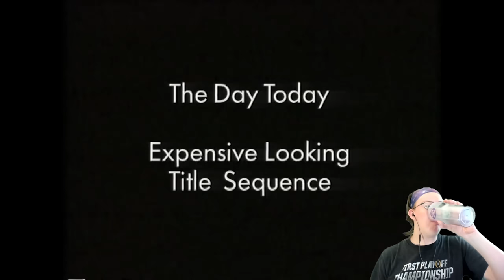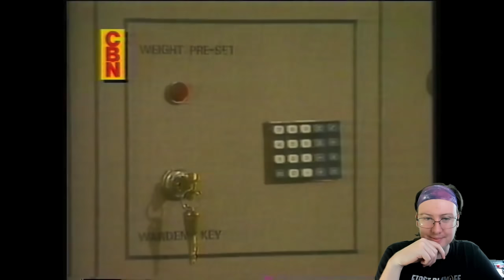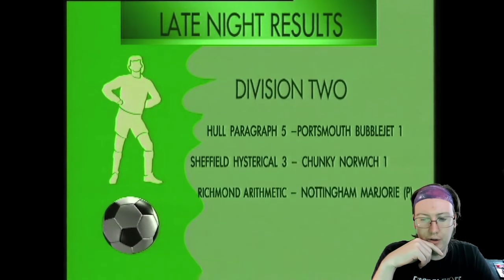American Reacts to The Day Today (#5)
Special thanks to my Patreons: Simon Cl, Daryl, Sharon, Ser Ga Reth of House Beverage, Elizabeth, Dillon, Andreas, Worthatron, Wee Frongo, James D, David R, David L, Connor S, Emily, Stephen, Aidan, Michael B, Jonny, Andrew St, Matt G, Alex P, Phillip, Graham, James C, Shona, Z is for Zed, Chris D, Ricky, Lee M, Silonic, Nathan, Evil, Sara, Jasmine, Ged, Sidney, Rob, Dominic, Rosemary, Susan, Callum Q, Bakura, Liz, Lee P, Hywel, Liam, Xoda, Nick, Yoshi, Enter the Matrixster, R. F. Alexander, Quaid, Fenn, Jacob, Andrew R, Rebecca, Katie, Beth, Mind Explode, AWR, Sean F, Ali, John, Jake, Jordan, Lewi, Brian, Andrew Sa, Paul, Ben Y, Robbo, Simon Ch, Tom, X Pilot, Jon, Shaun, Jordey, Matthew, Alex C, Becky, Callum H, SP, Chris, Fjdjane, Stuart, Sean F, Josh, Jackomac, Matt B, Shaun K, White Dwarf, Craig, Johnny, H Grazza, Chris 2, Bekka, Shini, Steven, Sarah, Laura, Peter, Connor, E55EX, Blade, Sundeep Paul, Shane, Keithy, Thomas, Taylor, Ben V, Brogan, Eddie, Henry, Hally, Jack, Adam, Dylan, Andrew Sm, Connall, Katie M, Jman and CTLUFC for supporting the channel!